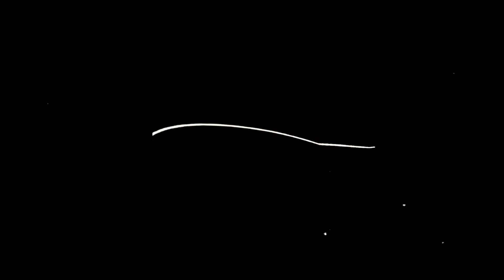Fallout 76 on Twitch Part 3 - There are definitely bugs in the game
For a four year old game, there are still some annoying bugs. I am still enjoying it a lot though.